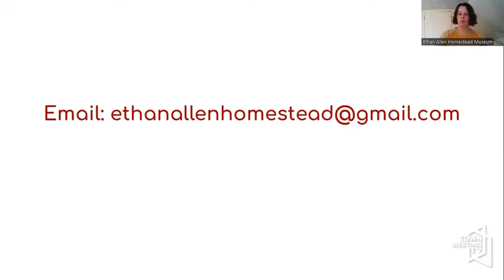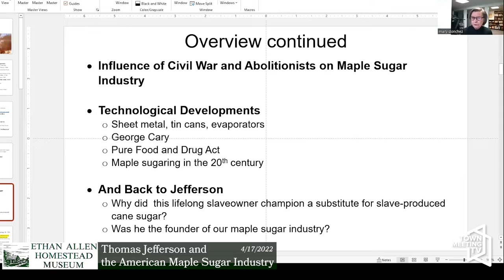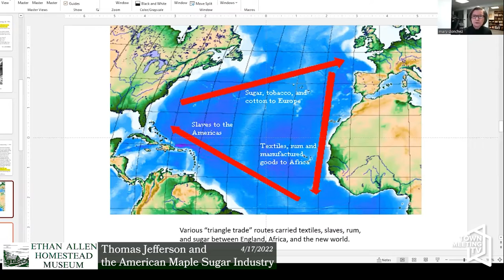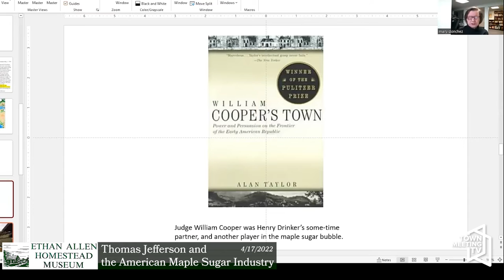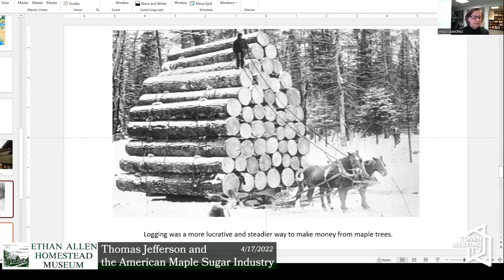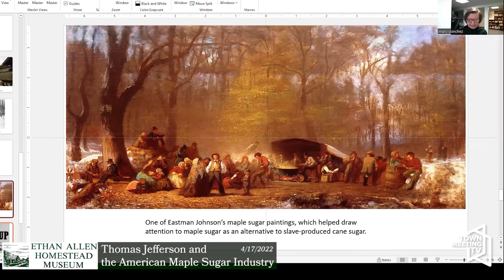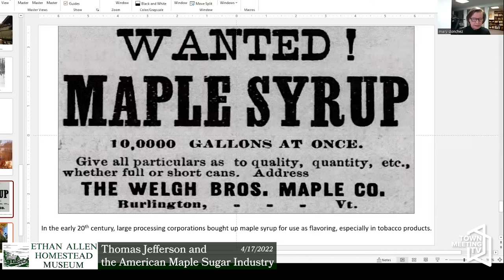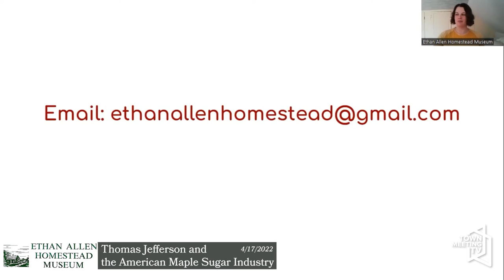Thomas Jefferson and the American Maple Sugar Industry - Ethan Allen Homestead Enrichment Program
From the Ethan Allen Homestead:

Historian Mary Donchez explores the impact Thomas Jefferson had on the development of the American maple sugar industry, starting with his trip to Vermont in 1791. The talk explores the evolution of the industry, including technological advances and the influence of the Civil War, and discusses Jefferson’s lasting ties with Vermont as he attempted to persuade the new country to substitute maple sugar for slave-produced cane sugar. Along the way, it will provide insight into Jefferson’s views on the American economy, its economic independence from Great Britain, and particularly race and slavery.

Mary Donchez is a resident of Newton, Massachusetts, whose first post-retirement project was to earn a Master’s degree at Harvard University’s Extension School. This talk is based on her thesis for that degree. Her undergraduate degree, in history, is from Boston College. She spent her professional life working as an editor at WB Saunders, Macmillan, and Little, Brown publishing companies before retiring from Harvard Pilgrim Health Care in 2011, where she worked as a project coordinator for patient disease management programs and as editor of the physician newsletter.

4/17/2022